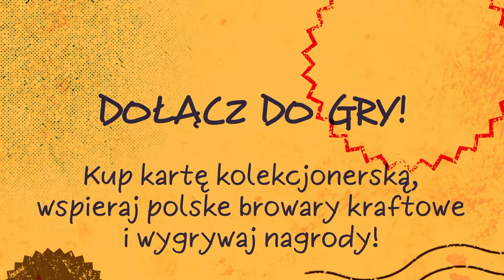17. Warszawski Festiwal Piwa - ZAPOWIEDŹ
Warszawski Festiwal Piwa za kilka dni rusza ze swoją 17. edycją. Będzie to wyjątkowa edycja, gdyż jest początkiem obchodów 10-lecia istnienia festiwalu.
00:00 Wstęp
00:20 Scena, Masterclassy, Wycieczki
01:54 Gastrofaza
02:26 Sauna fińska
02:49 Targi Rzemiosła
03:37 Strefa Gier
04:03 KRAFCIK
04:52 Aktywności sportowe
05:37 Piwo!
07:03 Beerspired Music
08:22 Zakończenie

Pozostałe informacje na stronie WFP.